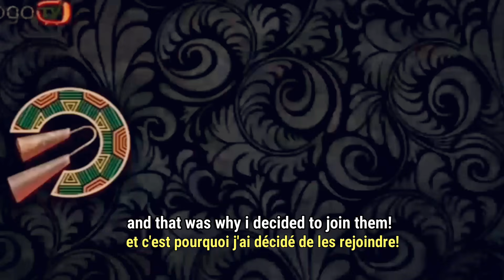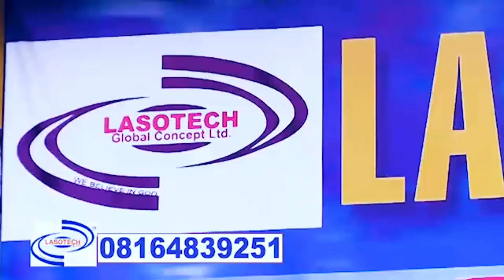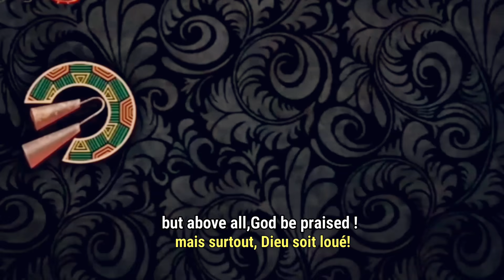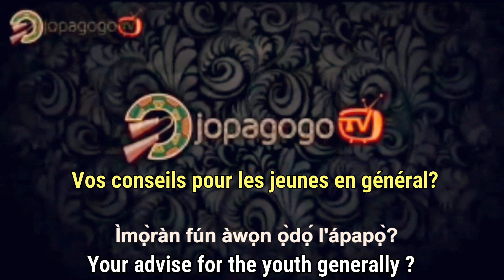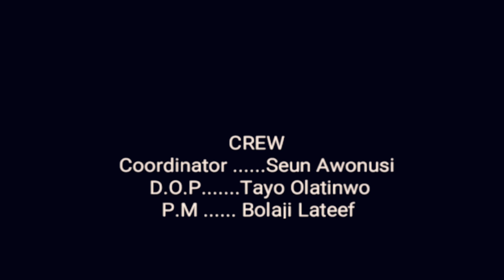HE IS AS PLAYFUL AS GBENGA ADEBOYE AND AS INTELLIGENT AS GBENGA ADEBOYE - ABOLADE ADEKUNLE (DODOEDE)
Young but mighty Presenter , Actor, and movie producer from Ikikire, watch the video and witness what I'm saying about ABOLADE ADEKUNLE DODOEDE.